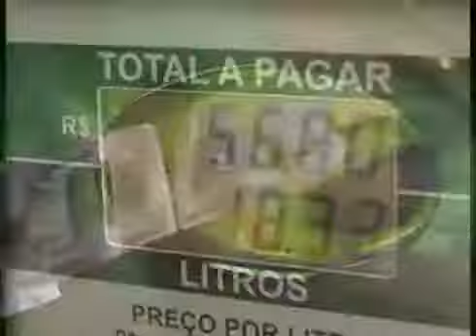Locutor Lubben - Chamada Rede Litoral de Televisão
Cliente: RCT
Locução: Wellynton Lubben

Locutor e produtor de áudio, faz gravações profissionais para emissoras de rádio e TV, agências de publicidade, produtoras de vídeo, esperas telefônicas, audiobooks, vinhetas, chamadas e muito mais.

Formado em comunicação Social com habilitação em Rádio e TV, trabalhou na Rede Transamérica de rádios, foi também locutor e Coordenador da Rede Guararema de Rádios e atualmente atende o mercado publicitário com sua produtora de áudio, Lubben Multimídia, realizando gravações profissionais nos mais variados segmentos.

Uma voz versátil e marcante, que se adapta às mais variadas interpretações e entonações, capaz de emocionar, conquistar e entreter o seu cliente e público alvo.

Locução publicitária: Rádio,TV, Internet;

Locução Institucional: Locução para vídeos Institucionais ,Empresariais,motion graphics.

Rádio: Vinhetas e Chamadas em geral para emissoras de Rádio;

Esperas Telefônicas: Gravação e produção de chamadas de espera;

TV: Gravação de chamadas, comerciais e serviço de VOICE OVER para emissoras de TV; locução de cabine.